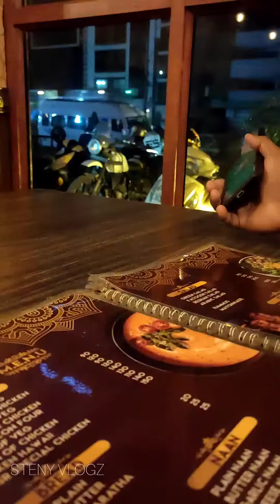NIGHT FOODING with family 🥂❤️food